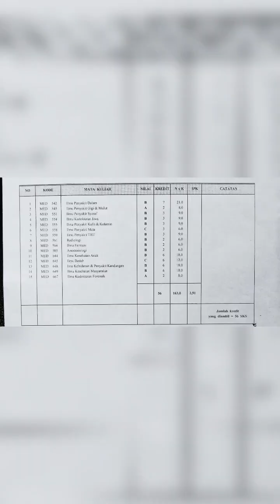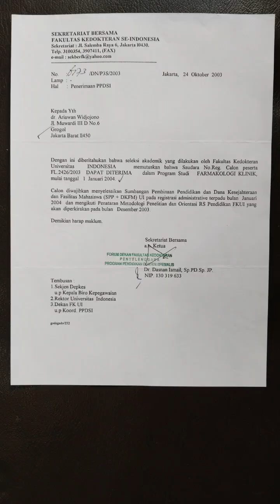Untuk Anak saya & Adik2, Sedikit cerita soal bullying Kedokteran.